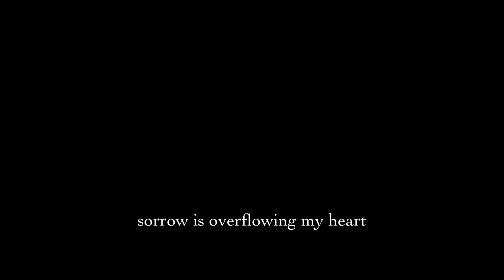AaAaAaAAaAaAAa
sorry i’m sorry